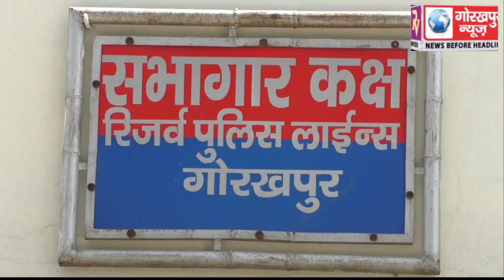गोरखपुर पुलिस ने किया अंतरराज्यीय चोरों के गैंग का पर्दाफाश, पुलिस के हत्थे चढ़ा गिरोह का एक सदस्य